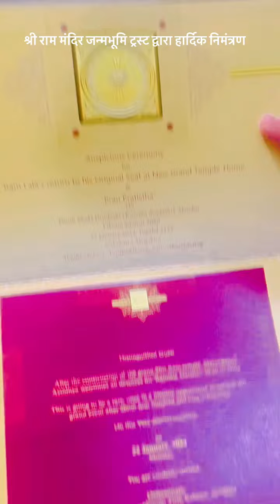राम मंदिर अयोध्या निमंत्रण 🙏